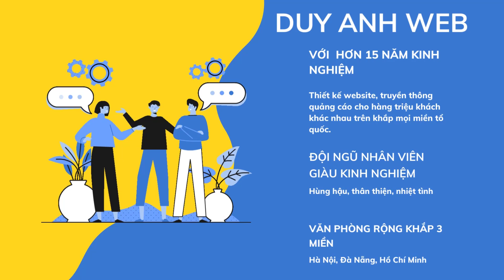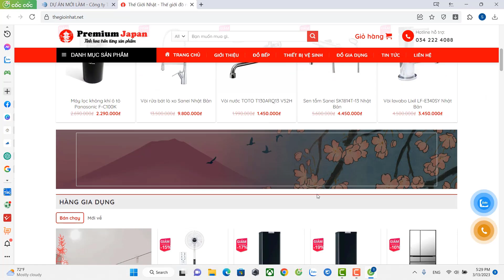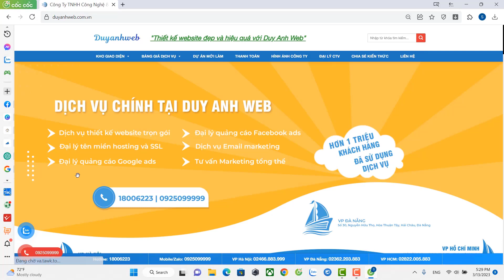Cách Thiết kế website cho ngành du lịch chưa chắc bạn đã biết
🏠 HÀ NỘI:
🏠 ĐÀ NẴNG:
 🏠 HỒ CHÍ MINH:
37/2C/10 đường C18 P. 12 Q. Tân Bình,  Hồ Chí Minh.
☎️ Hotline miễn cước: 18006223 | 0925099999